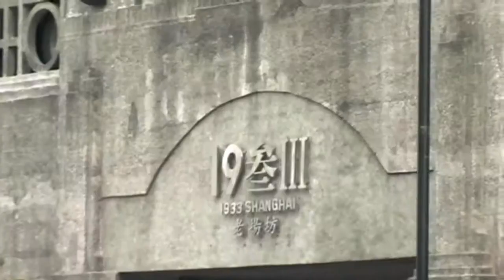An Homage to Hang Feng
The backstage of the shoot.